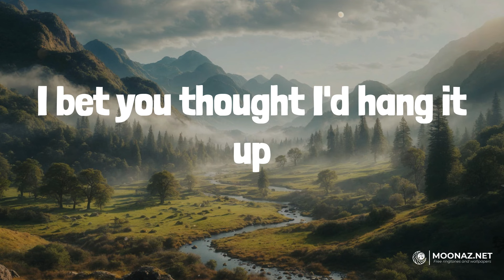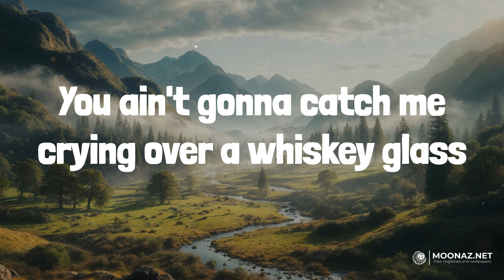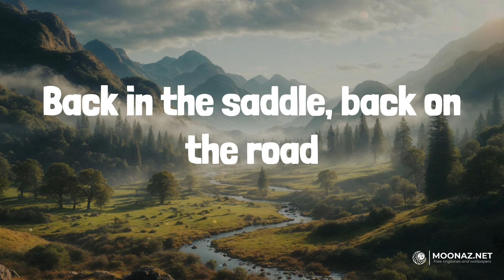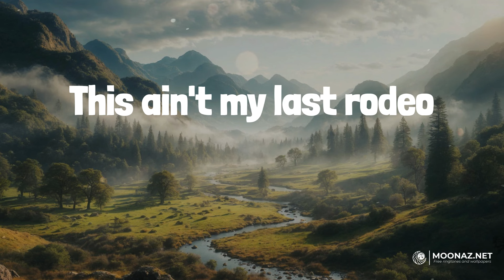Last Rodeo (Lyrics) - Restless Road | Heart Radio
Last Rodeo (Lyrics) - Restless Road

🎤 Lyrics:
I bet you thought I'd hang it up
When you hung me out to dry
You hit me with the goodbye faster
Than a eight-second ride
I thought you were the best damn thing that I'd ever had
I thought that I'd give up on love but
This ain't my last rodeo
I might be bruised but I ain't broke
Back in the saddle, back on the road
This ain't the first time or the last time
That I'll ride, ride, ride
Off to the next, straight out the gate
You think I'm down, but just you wait
I'll dust off this heart, put on a show
I'm already ready for a new sunset to run into
'Cause all you are is another scar
From the hell you put me through
You ain't gonna catch me crying over a whiskey glass
And I hate to break it to ya
But this ain't my last rodeo